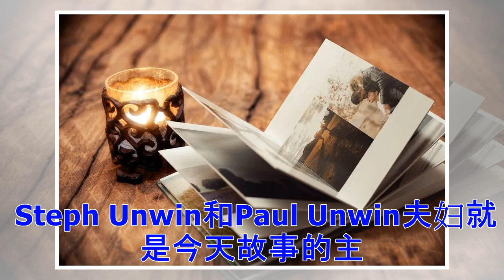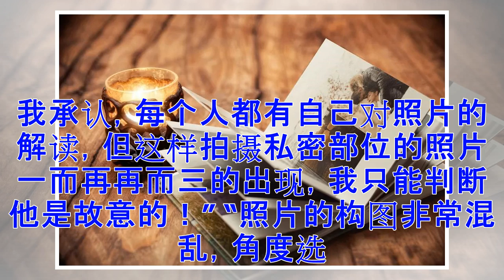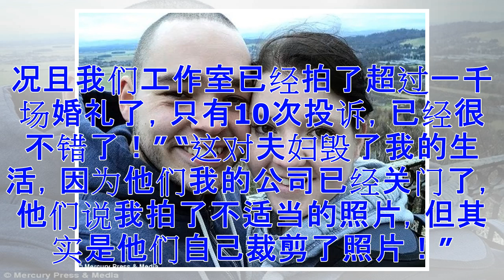一半婚礼照片失焦，这对夫妇已经被气炸了…(图)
“生命是场奇妙的旅行，而你是最美的遇见。” “这是一场游戏，但我们愿意将它继续到底，至死不渝。” “良辰已订，吉日待访。” 是的，看见这些甜炸的句子，那么恭喜你，又收到美好的红色炸弹啦。 婚礼，这个人生中的大日子，是多么值得倾注心意，温柔相待呀～ 教堂，鲜花，玻璃房子的餐厅；蕾丝，缎带，姐妹们的晨袍；手忙脚乱的第一支舞，偷偷掉落泪滴的父母，举起高跟鞋大笑的新娘，都在摄影师手中一一定格，封存纪念。 可如果你花了重金，满心期待，看见的确是一片狼藉和失焦，你大概也会同这位夫妇一样，心塞到直接起诉这个无良的摄影师吧。 Steph Unwin和Paul Unwin夫妇就是今天故事的主角，这对夫妇有两个可爱的孩子，一家四口的小日子过得充实又甜蜜。 在一起携手经历了起起落落之后，他们决定举办一场婚礼，同亲朋好友一起见证幸福。 既然是大日子，就要认真对待啊。夫妻俩走访了很多婚礼摄影店，看了很多摄影师的作品，千挑万选，选中了摄影师Dave Kilcourse来为自己记录这个无法复制的重要日子。 原因嘛，很简单，因为这位摄影师有自己的工作室，据说经验丰富，展示的照片也很有品质，抓拍到位，后期也走心。 交谈...